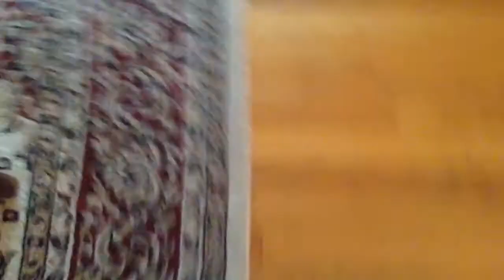Asking Alexa Stuff With My Sister!!!!